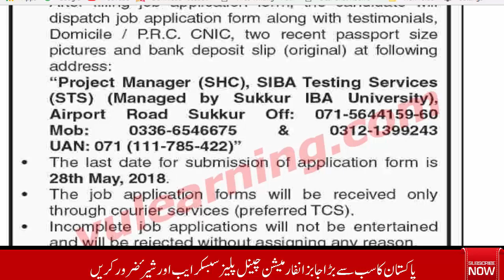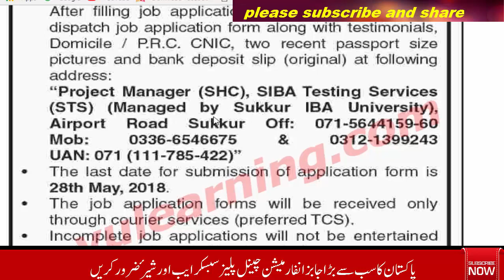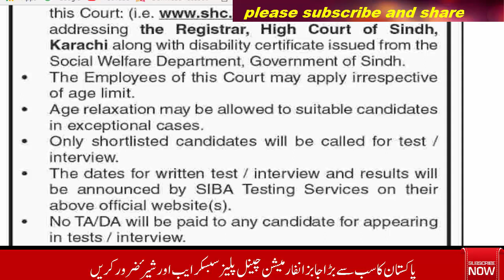Jobs in officers in Sindh High Court on knowledge lab tv 2018. latest jobs in pakistan.